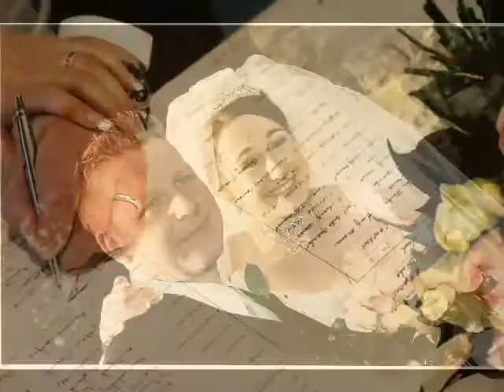Kylie and Paul Sweeney